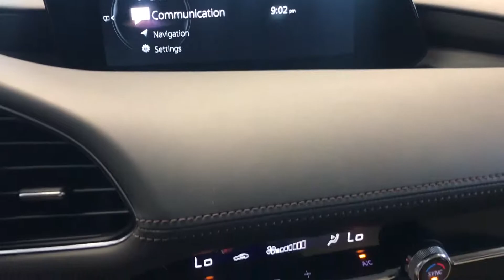2019 Mazda3 en Español a Oxmoor Mazda in Louisville, KY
We appreciate your interest in our dealership! We do our best to provide the most personal interaction possible for you while you're shopping for your new car. Our Internet Department is here to help you every step of the way!
We are a Certified TrueCar Dealer, as well as, USAA, Consumer Reports, American Express, and Edmunds.com Dealer. We believe in offering you the best price, the first time, every time. We know that no one likes car shopping, and we're here to make it easy.
We are proud to be your #1 choice for a Louisville Mazda dealer. We are the #1 Cerified Pre-Owned Mazda Dealer in Kentucky. With over 700 pre-owned vehicles in inventory, our fantastic team of sales professionals can find you the perfect vehicle to fit your individual needs and budget. The Best place to by Used Cars in Louisville Ky.

Dealer of the Year 2015, and 2016 for Mazda For the state of Kentucky!

Add us to your Google+ circles!